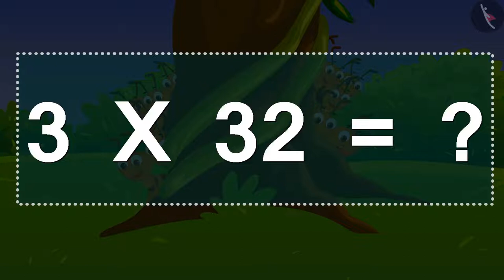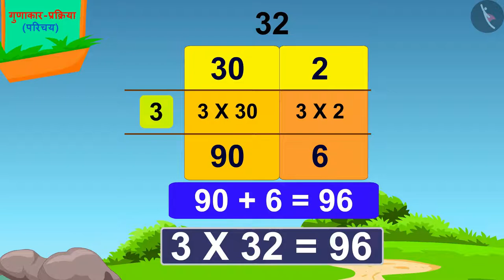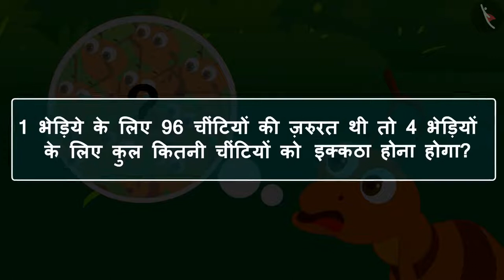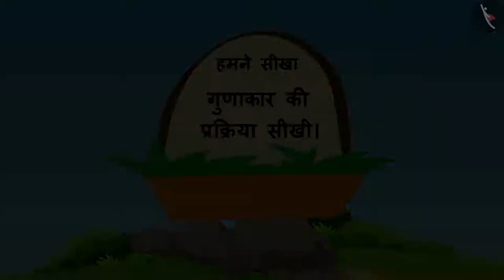गुणन की कलन विधि | Part 1/3 | Standard Algorithm of Multiplication | Hindi | Class 3